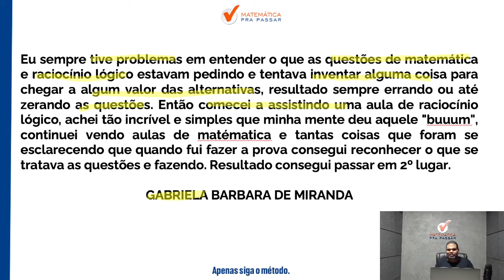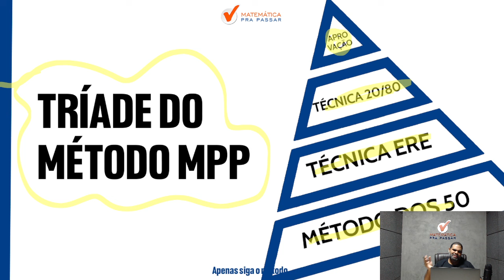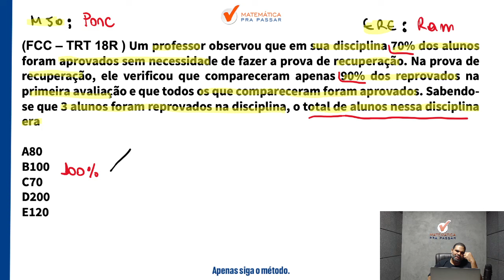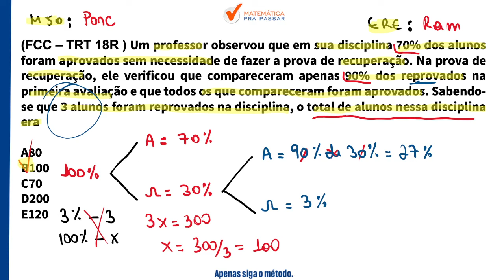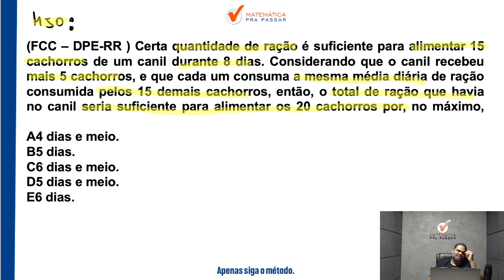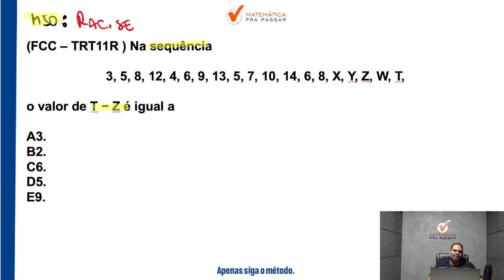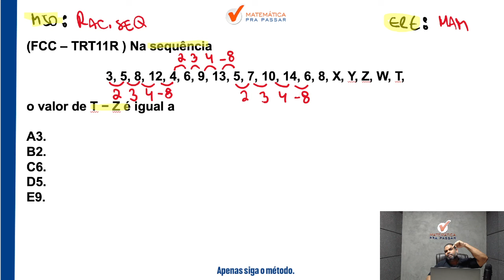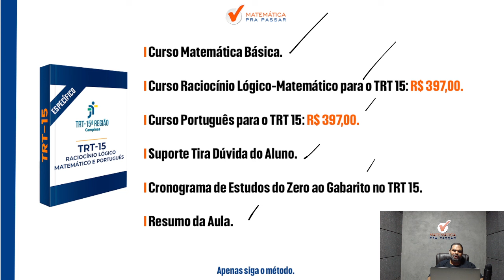Raciocínio Lógico sem Mistérios para o TRT-15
Você quer aprender Raciocínio Lógico sem mistérios no TRT-15?

Então você precisa aprender com esse vídeo onde nosso professor, Marcão, mostra o Raciocínio Lógico sem Mistérios no TRT-15.

Você terá um passo a passo para aprender Raciocínio Lógico para o TRT 15 e sair na frente de muitos concorrentes e ser aprovado.

Agora basta dar o play no vídeo e aprender Raciocínio Lógico sem Mistérios para o TRT-15.